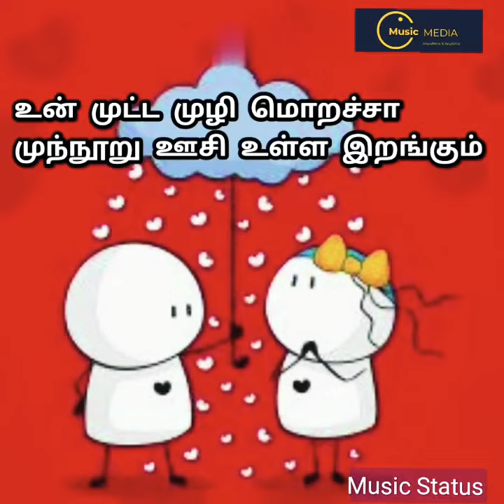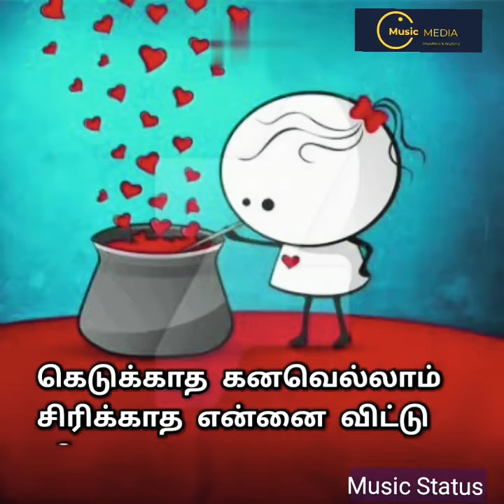Orasaadha Beautiful Album song 💞❤️💝😍/ (Album: The Tamil EDM Mixtape )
SONG : Orasaadha

Artists: Vivek–Mervin, Vivek Siva, Mervin Solomon

Album: The Tamil EDM Mixtape

Released: 2018